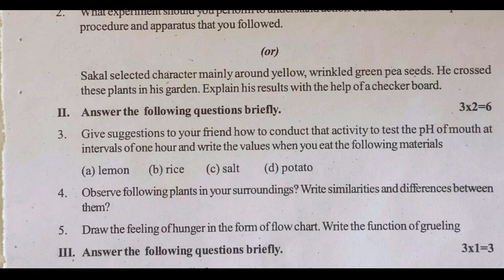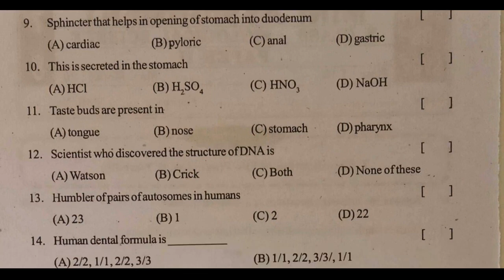10th class formative assessment Biology paper 2021 | class 10 fa1 test paper questions biology 2021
class 10 biology formative assessment paper 2021,
10th class biology formative assessment 2021,
biology formative assessment 1 question paper class 10,

and more links...

10th class fa1 question paper 2021 biology | fa-1 exam questions class x biology | fa1 papers 2021

10th class fa1 exam biology 2021 | 10th class model paper biology fa1| fa1 papers biology 2021